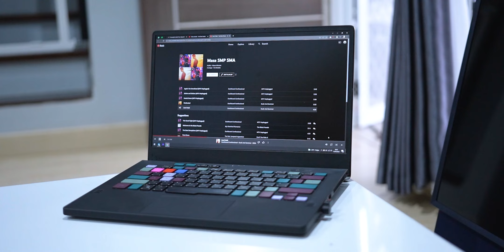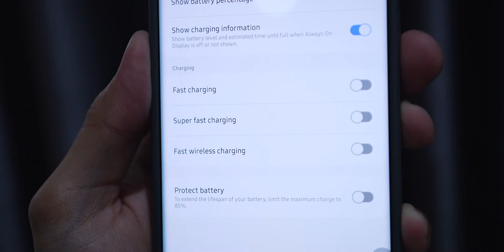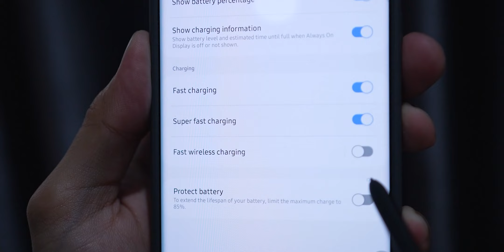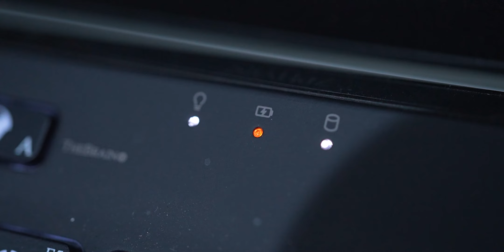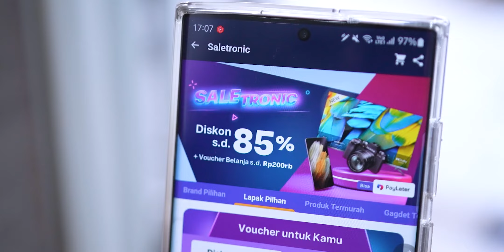3 Rekomendasi Kepala Charger Fast Charging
Buat yang lagi cari kepala charger fast charging buat smartphone kamu, cek deh video @wasawirman ini. Ada 3 pilihan charger dari Wasa yang pastinya recommended banget!

Udah tau pilihan kamu yang mana? Langsung aja checkout di Bukalapak!